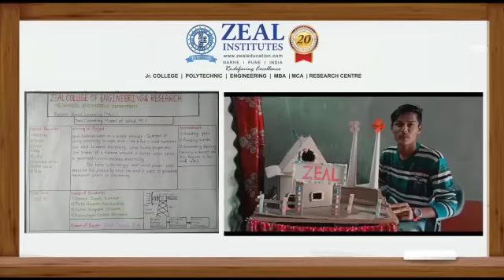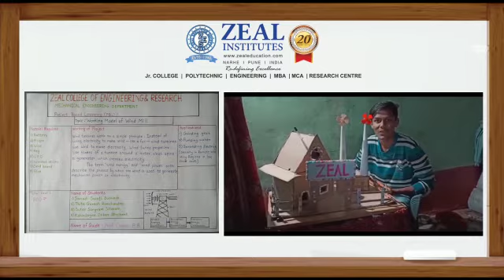Working Model of Wind Mill